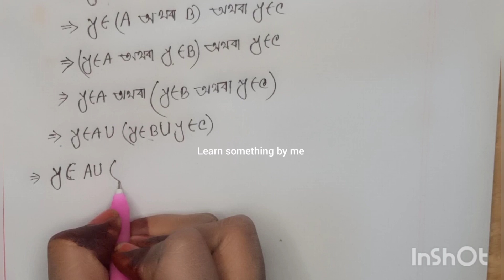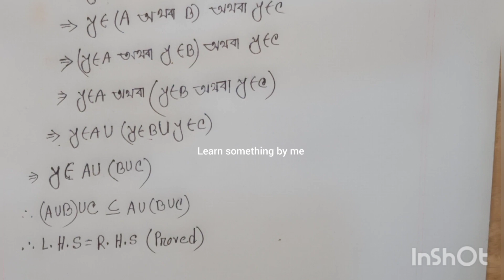সেটতত্ত্ব। Theory of set। Business math। বিজনেস ম্যাথ। Chapter :03 Class no:08।businessmath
সেটতত্ত্ব। Theory of set। Business math। বিজনেস ম্যাথ। Chapter :03 Class no:08।hon